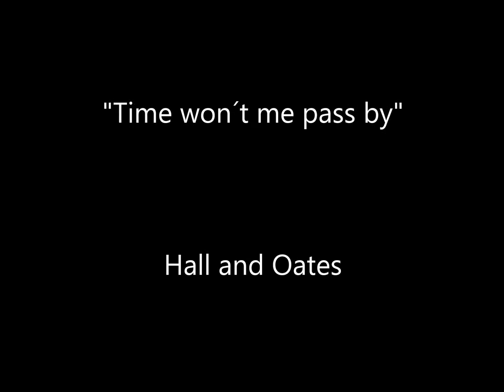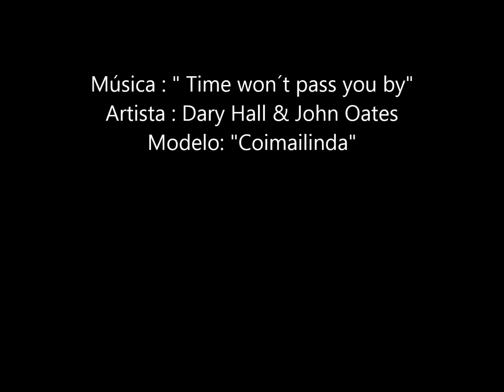Pra você ! Roberta Mannon Ganev